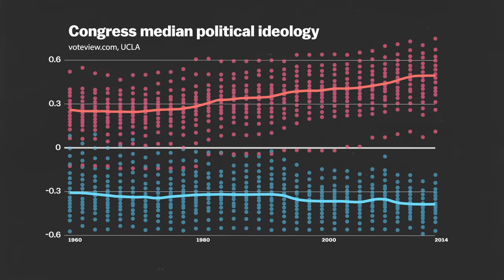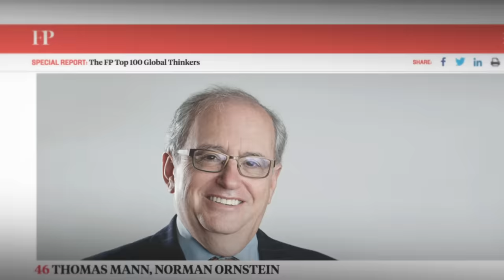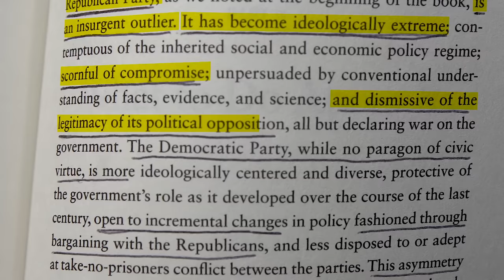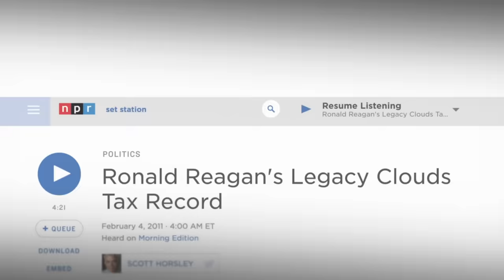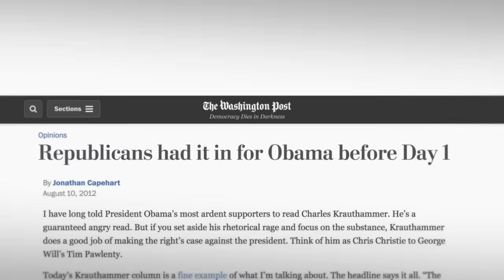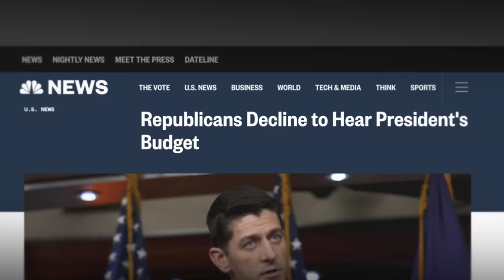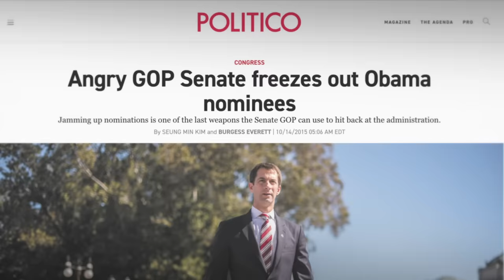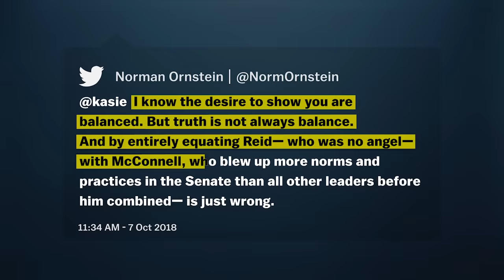Admit it. Republicans have broken politics.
Neither party is perfect, but Republicans in Congress have been drifting towards political extremism since long before Trump, and they’re making it impossible for Congress to work the way it’s supposed to.

Over the past few decades, both Democrats and Republicans in Congress have moved away from the center. But the Republican Party has moved towards the extreme much more quickly -- a trend that political scientists’ call “asymmetrical polarization.”

That asymmetry poses a major obstacle in American politics. As Republicans have become more ideological, they’ve also become less willing to work with Democrats: filibustering Democratic legislation, refusing to consider Democratic appointees, and even shutting down the government in order to force Democrats to give in to their demands.

Democrats have responded in turn, becoming more obstructionist as Republican demands become more extreme.

And that’s made it really easy for media outlets to blame “both sides” for political gridlock. As political scientists Thomas Mann and Norm Ornstein explain in their book “It’s Even Worse Than It Looks,” journalists feel a pressure to remain neutral when covering big political fights. So politics coverage has been dominated by the myth that both parties are equally to blame for the gridlock in DC.

But they’re not. And the only way to stop Republicans in Congress from continuing their drift towards the extreme is to be brutally honest about who’s responsible for breaking our politics.

On Strikethrough, Vox producer Carlos Maza explores the challenges facing the news media in the age of Trump. Follow Carlos on Facebook for more